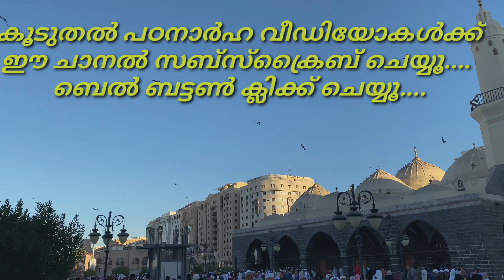മസ്ജിദുൽ ഗമാമയും മസ്ജിദുന്നബവിക്ക് ചാരത്തെ പള്ളികളും / Masjidul gamama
പുണ്യ മദീനയിൽ മസ്ജിദുന്നബവിക്ക് ചാരെയുള്ള പ്രസിദ്ധമായ മസ്ജിദുൽ ഗമാമയും നാൽ ഖലീഫമാരുടെ പേരിലുള്ള പളളികളുടെ വിവരണവും